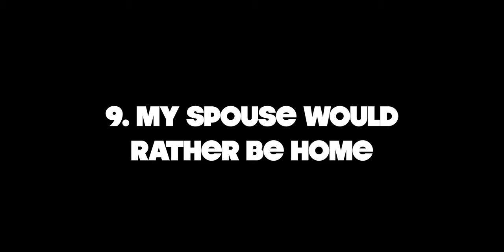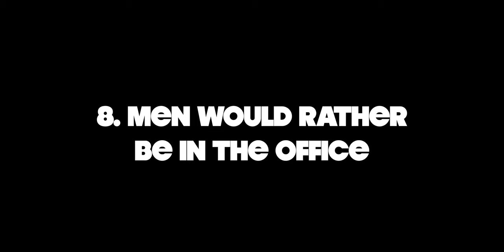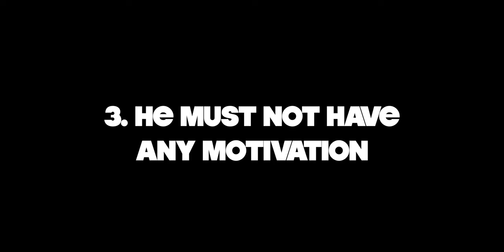10 Misconceptions About Stay at Home Dads